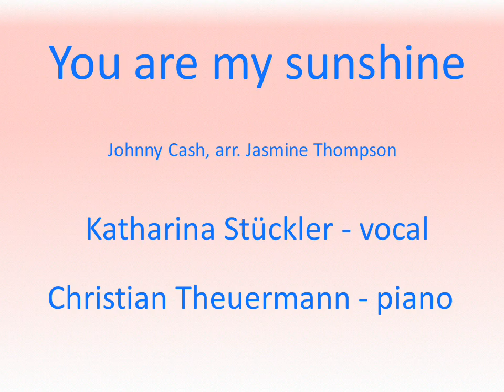You are my sunshine - Johnny Cash, arr. Jasmine Thompson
Cover - You are my sunshine (Johnny Cash, arr. Jasmine Thompson)

Katharina Stückler - vocal
Christian Theuermann - piano